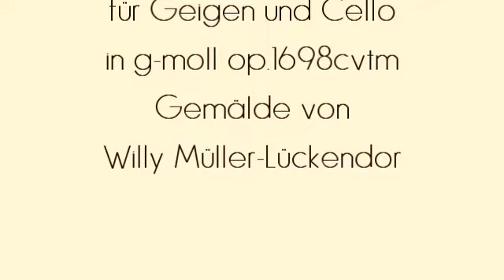Herb Weidner Stille Zeiten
Stille Zeiten, schöne Zeiten. Musik für Geigen und Cello in g-moll op.1698cvtm. Gemälde von Willi Müller-Lückendor